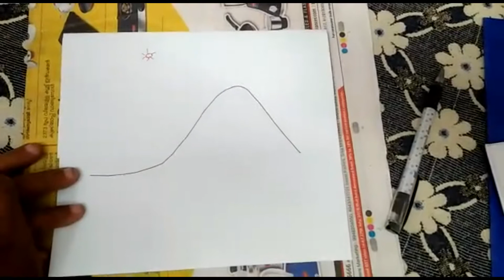Mountain and valley breeze simplified by shoujamonsir PNM GOVT HSS KOONTHALLOR..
During the day time the air in the valley
gets heated up more than the air on the
mountain tops. As a result, the wind blows
upslope from the valley. This is known as
valley breeze.
But during night the air in the mountainous regions cools due to
the intense cold conditions in that region. As cool air is denser, it
blows towards the valley. This is known as mountain breeze.